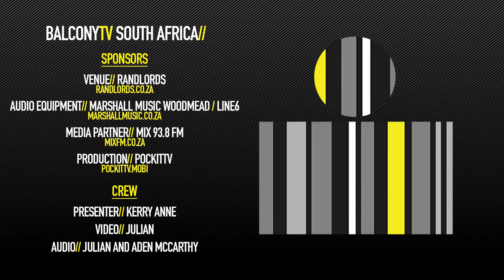JANN KLOSE - TAKE ME 2 FOREVER (BalconyTV)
JANN KLOSE performs the song "TAKE ME 2 FOREVER" for BalconyTV.

PRESENTED BY KERRY ANNE

Jann Klose is an award-winning pop singer-songwriter, who has released five albums and two EPs. Jann was raised in Kenya, South Africa, Germany, and the United States and now resides in New York City. His music has been streamed over 1,000,000 times online and his song ‘Make It Better’ is featured on the Billboard Top 10 charting compilation album ‘Action Moves People United.’ His new single ‘Don’t Give Up’ (Peter Gabriel) featuring vocal legend and visual artist Annie Haslam of the classical rock group Renaissance, is now available worldwide and his new album IN TANDEM will be released by Gallo Records in 2018. Jann is an ambassador for Desmond Tutu’s Tutudesk campaign.

Jann’s most recent solo album, MOSAIC featuring ‘Make It Better’ entered the Roots Rock charts at #22 and won three 2014 Independent Music Awards. The record also made the first round of the 2014 Grammys® in the categories Pop Vocal Album and Album Of The Year.

His voice is featured in the movie 'Greetings From Tim Buckley' (Universal) as the voice of Tim Buckley starring Penn Badgley and Imogen Poots. His songs have been heard on the Grammy® nominated 'Healthy Food For Thought' compilation as well as MTV Cribs and movies 'Dead Broke' (Warner Bros) featuring Paul Sorvino and 'A Venue For The End Of The World' (BrinkVision) featuring Dick Cavett and Ian Anderson. Most recently Jann scored the music for the award-winning short ‘The Beauty of Disaster.’

He has performed as an actor and singer in touring companies of Broadway musicals, including 'Jesus Christ Superstar,' 'Jekyll & Hyde,' and 'The Who's Tommy.' In 2005, the off-Broadway production 'Moonlight Interior,' a musical based on Klose's music, premiered in New York City.

Jann Klose has periodically collaborated with members of classical rock group Renaissance and tours regularly in the U.S., Europe, Africa and Asia.

Credits//

Presenter// Kerry Anne
Video// Julian And Aden Mccarthy
Audio// Julian